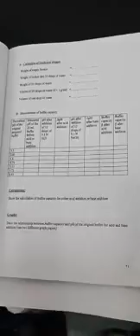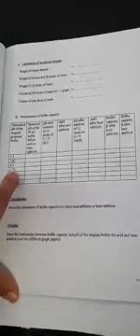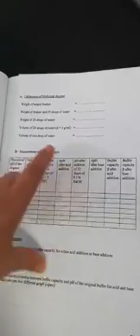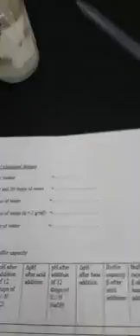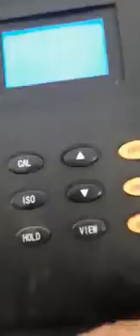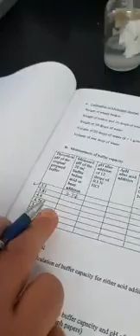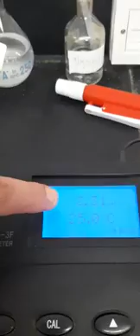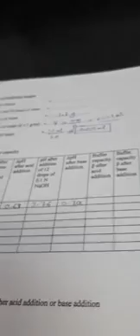Buffer capacity (Practical Part)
Pharmaceutical Technology Department, Pharmacy College, JUST